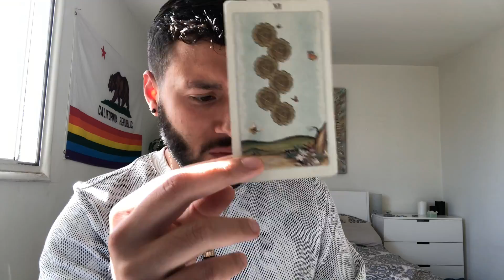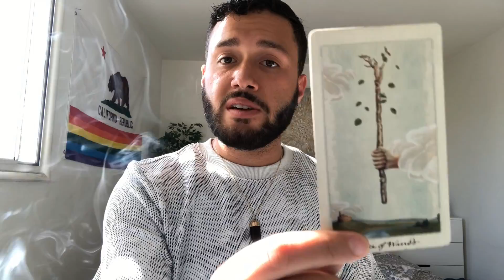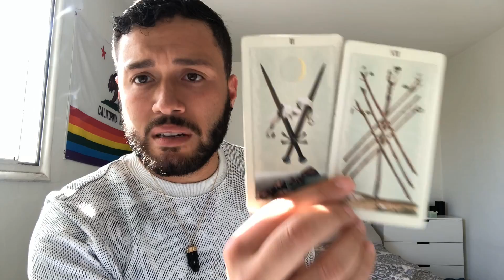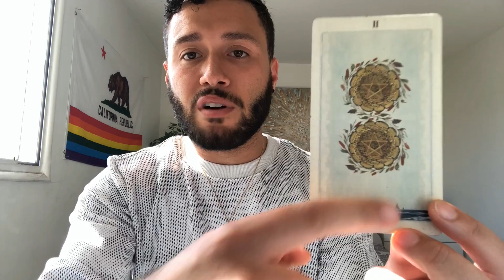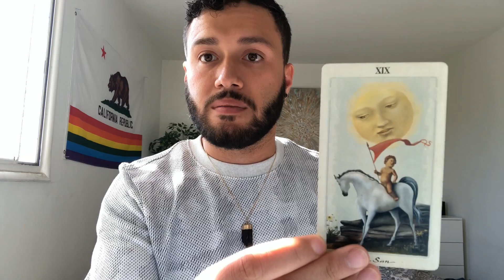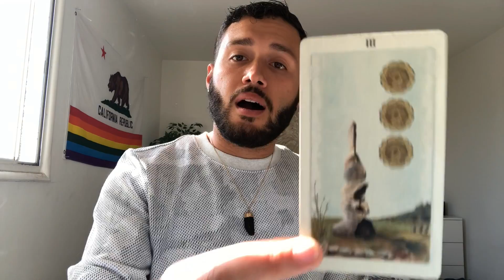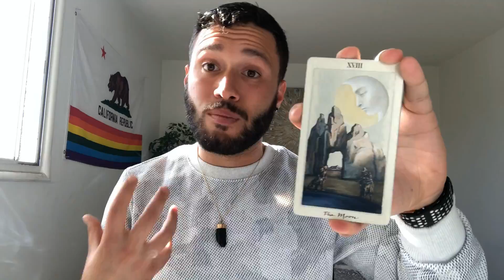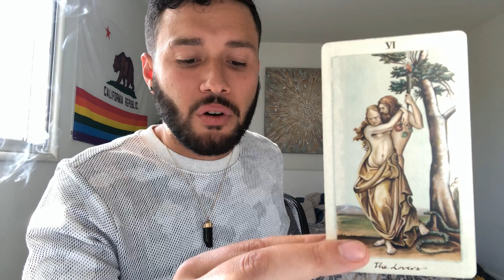Can You Hear The Applause? - Gemini February 2019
What an incredible reading this was, Gems! It’s been a long, tough road. You’re flying sky high, leaving all the basics behind and elevating to greater heights.

CLEARANCE SALE ON PRIVATE READINGS:
MINI LOVE READINGS FOR FEBRUARY:

Decks:
Pagan Otherworlds Tarot by Uusi